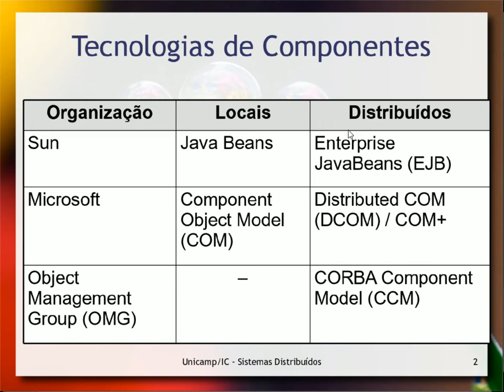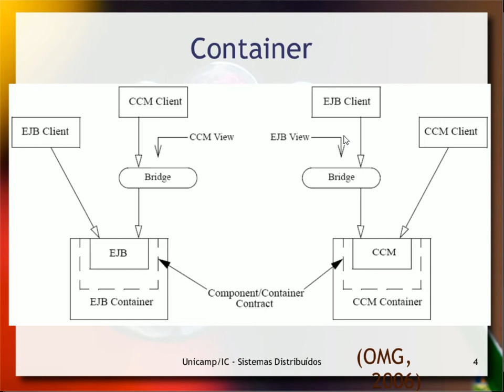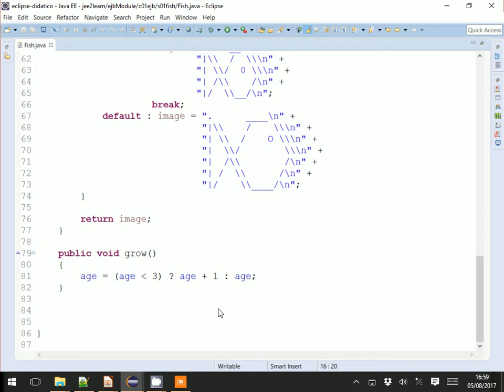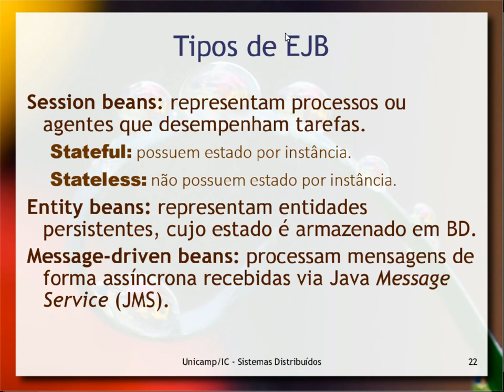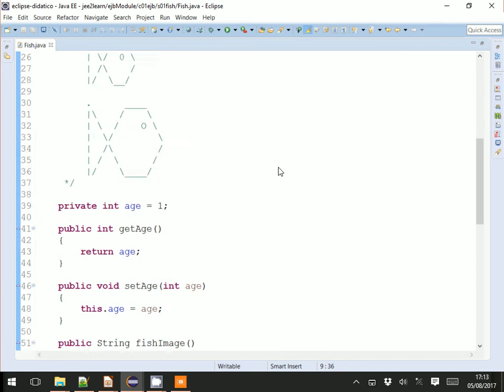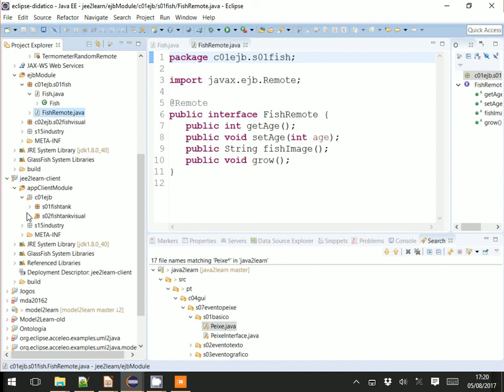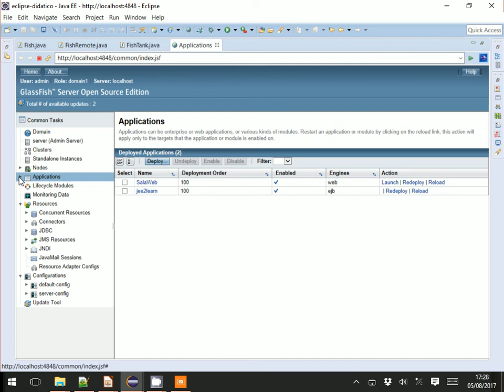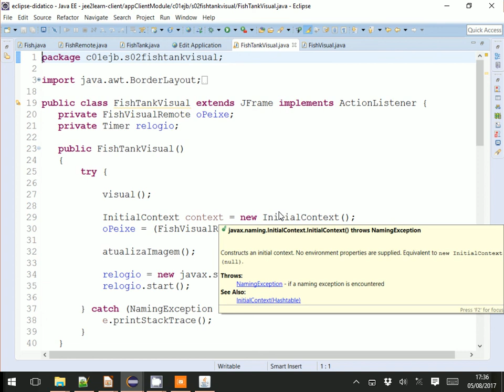Enterprise JavaBeans e Componentes Distribuídos - Aula 04 / parte 2 - Componentes de Software 2017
Introdução aos princípios de componentes distribuídos. Visão geral das tecnologias (EJB, CCM e COM+). Noção de container e Interface Description Language (IDL). Corba Component Model e sua especificação para Facets, Receptacles, Attributes, Event Source e Event Sink. Exemplos práticos em Java. Introdução a Enterprise Javabeans (EJB) e seus tipos: Session beans, Entity beans, Message-driven beans. Implementação de um EJB do peixe.